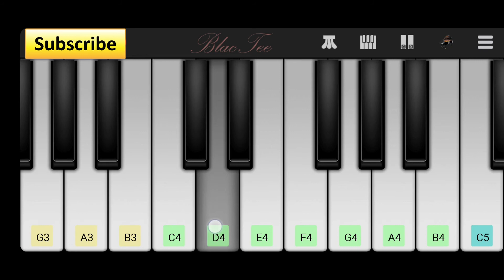RAINBOW TV | Theme Song | EASY Piano Tutorial